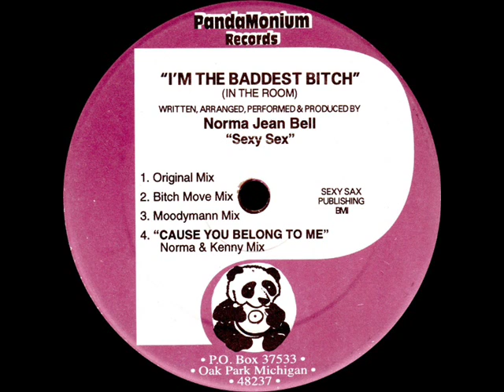Norma Jean Bell - I'm the Baddest Bitch (In The Room) (Moodymann Mix)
1996. I'm the Baddest Bitch (In The Room) / Cause You Belong To Me (Norma & Kenny Mix) Vinyl, 12"  -  PandaMonium Records
Moodymann sample Roy Ayers 'Sweet Tears' from the 'Let's Do It' album.